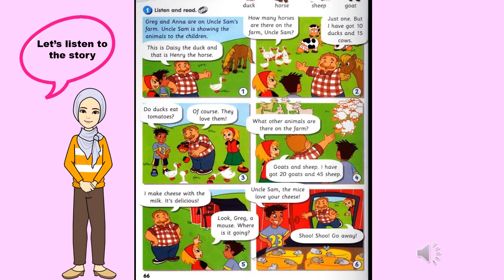Get Smart Plus 3 - Unit 7 page 66 by Madam Ninie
Unit 7 - page 66